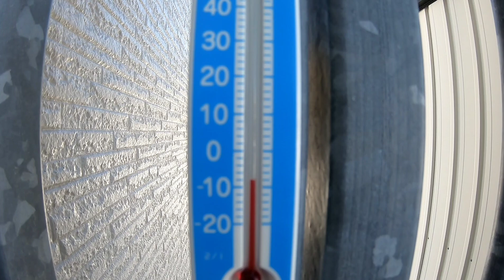こんな天気いいとテンション上がるよね⤴️⤴️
今朝のヴェル&ヴィオ🐶🐶🐾
快晴のシバレた朝〜☀
テンション上がる⤴️⤴️
雪捨て場でまた遊んで来たよ♫